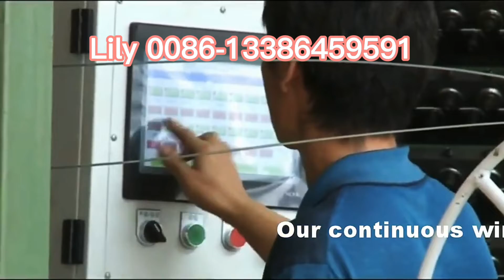eps 3D panel machine,eps wire mesh welding machine production line